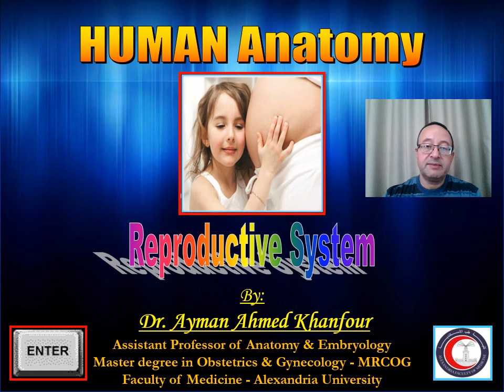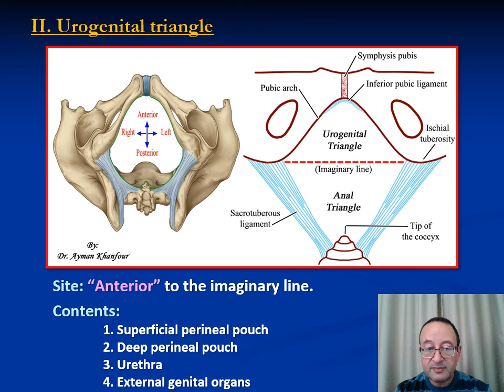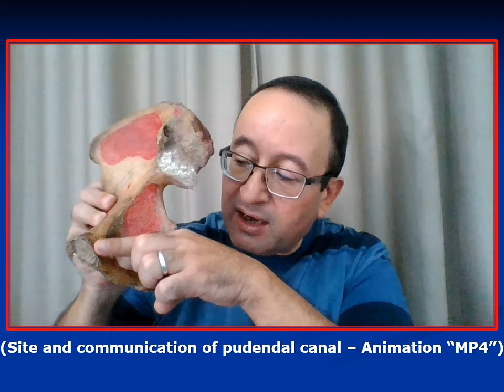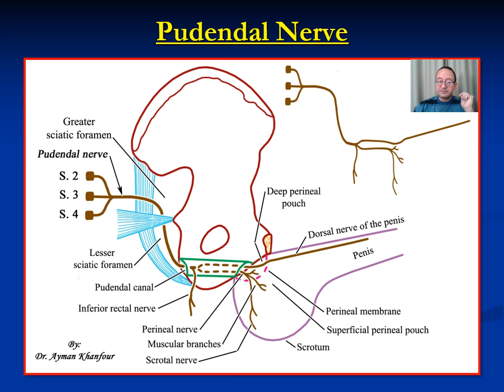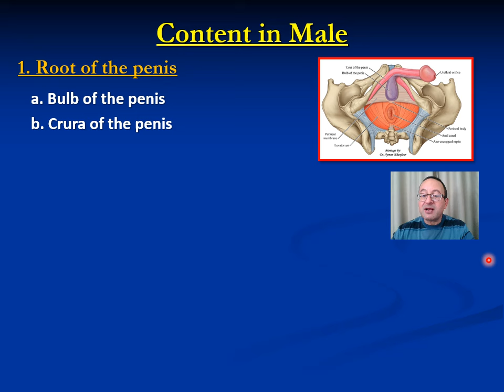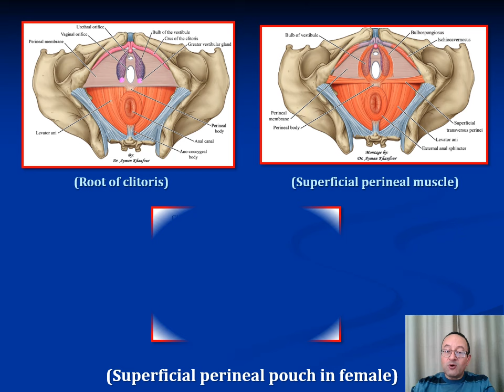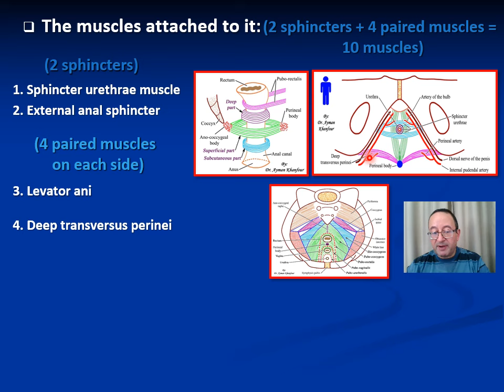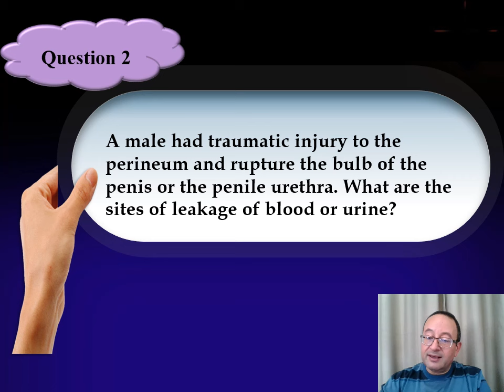𝟎𝟗. 𝐏𝐞𝐫𝐢𝐧𝐞𝐮𝐦 (𝐃𝐞𝐟𝐢𝐧𝐢𝐭𝐢𝐨𝐧, 𝐛𝐨𝐮𝐧𝐝𝐚𝐫𝐢𝐞𝐬 𝐬𝐮𝐛𝐝𝐢𝐯𝐢𝐬𝐢𝐨𝐧𝐬, 𝐚𝐧𝐝 𝐜𝐨𝐧𝐭𝐞𝐧𝐭𝐬)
This video describes the perineum regarding its definition, boundaries subdivisions, and contents (including practical teaching MCQ, practical, and interactive questions).

00:00 - Intro (مقدمة)
00:21 - Content (المحتوى)
01:24 - Definition of perineum
02:18 - Boundaries
04:03 - Subdivisions
05:32 - Anal triangle
06:26 - Urogenital triangle
07:06 - Boundaries of peroneal pouches
18:37 - Pudendal canal
             25:11 - Pudendal nerve
             31:19 - Internal pudendal artery
             36:24 - MCQs
36:58 - Superficial perineal pouch
              37:11 - Contents in male
              44:00 - Contents in female
              47:51 - MCQs
48:52 - Deep perineal pouch
              48:57 - Contents in male and female
              51:32 - MCQ
52:11 - Perineal membrane
             54:42 - MCQ
55:04 - Perineal body
             57:38 - MCQ
58:07 - Ischiorectal fossa
             1:02:13 - Boundaries
             1:03:21 - Contents
             1:04:31 - MCQ
1:05:21 - Interactive questions

* 𝐈𝐦𝐩𝐨𝐫𝐭𝐚𝐧𝐭 𝐧𝐨𝐭𝐞𝐬:🔑
  - The "𝒑𝒆𝒍𝒗𝒊𝒄 𝒅𝒊𝒂𝒑𝒉𝒓𝒂𝒈𝒎" is formed by: 2️⃣✌️
    1. 𝗟𝗲𝘃𝗮𝘁𝗼𝗿 𝗮𝗻𝗶.
    2. 𝗖𝗼𝗰𝗰𝘆𝗴𝗲𝘂𝘀.

  - The "𝒖𝒓𝒐𝒈𝒆𝒏𝒊𝒕𝒂𝒍 𝒅𝒊𝒂𝒑𝒉𝒓𝒂𝒈𝒎" is formed by: 2️⃣✌️
    1. 𝗘𝘅𝘁𝗲𝗿𝗻𝗮𝗹 𝘂𝗿𝗲𝘁𝗵𝗿𝗮𝗹 𝘀𝗽𝗵𝗶𝗻𝗰𝘁𝗲𝗿.
    2. 𝗗𝗲𝗲𝗽 𝘁𝗿𝗮𝗻𝘀𝘃𝗲𝗿𝘀𝘂𝘀 𝗽𝗲𝗿𝗶𝗻𝗲𝗮𝗹 𝗺𝘂𝘀𝗰𝗹𝗲.

* 𝐀𝐥𝐰𝐚𝐲𝐬 𝐫𝐞𝐦𝐞𝐦𝐛𝐞𝐫: 🚹🚺
                                       Alcock's canal = Pudendal canal

* 𝐀𝐥𝐰𝐚𝐲𝐬 𝐫𝐞𝐦𝐞𝐦𝐛𝐞𝐫: 🚹🚺
- Read carefully the head of the MCQ, sometimes the sex (𝗠𝗮𝗹𝗲 𝗼𝗿 𝗙𝗲𝗺𝗮𝗹𝗲) is the key answer.

* 𝐌𝐂𝐐: 💪
1. Which of the following is correct regarding the greater vestibular gland?
    A. Present in males
    B. One of the contents of the deep perineal pouch in the female
    C. Its duct opens in the vaginal vestibule
    D. Present on one side only

2. Which of the following is a content of the superficial perineal pouch in males?
    A. Greater vestibular gland
    B. Urethra
    C. Dorsal nerve of the penis
    D. Root of the clitoris

3. Which of the following is a content of the superficial perineal pouch in females?
    A. Urethra
    B. Vagina
    C. Greater vestibular gland
    D. Sphincter urethrae muscle

4. The deep perineal pouch in males contains which of the following structures?
    B. Bulbourethral gland
    C. Ischiocavernosus muscle
    D. Superficial transverse perineal muscle

5. Territories supplied by the pudendal nerve include all the following EXCEPT:
    A. Pelvic surface of the levator ani
    B. Anal triangle
    C. Urogenital triangle
    D. Scrotum

6. Which nerve passes through the greater sciatic foramen and largely innervates the perineum?
    A. Superior gluteal
    B. Pudendal
    C. Inferior gluteal
    D. Sciatic

7. The urogenital diaphragm is formed by which of the following muscles?
    A. Obturator internus
    B. Obturator externus
    C. Coccyx and obturator internus
    D. External urethral sphincter and deep transversus perineal
    E. Levator ani and coccygeus

8. The ischiocavernosus muscle is found in which anatomical region?
    A. True pelvis
    B. Superficial perineal space
    C. Deep perineal space
    D. Ischiorectal fossa
    E. Around the bulb of the penis

9. What is the name of the condensation of fibrous tissue in the female located at the center of the posterior border of the perineal membrane?
    A. Frenulum
    B. Posterior labial commissure
    C. Perineal body
    D. Anococcygeal ligament
    E. Pubovesical ligament

10. The vestibular bulbs/bulb of the corpus spongiosum are firmly attached to which of the following structures?
    A. Perineal membrane
    B. Superior pubic rami
    C. Ischiopubic rami
    D. Pubic symphysis
    E. Ischial tuberosities

11. To perform an episiotomy prior to childbirth, the perineum must be anesthetized. By inserting a finger
in the vagina and pressing laterally, what palpable bony landmark can be used as the posterior limit of the pudendal canal?
    А. Соссух
    B. Ischial tuberosity
    C. Ischiopubic ramus
    D. Obturator groove
    E. Ischial spine